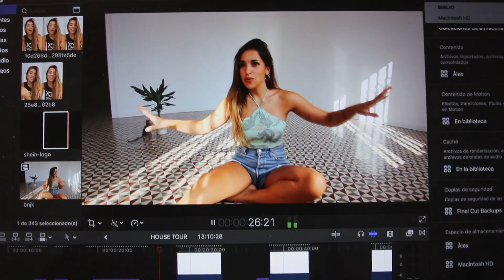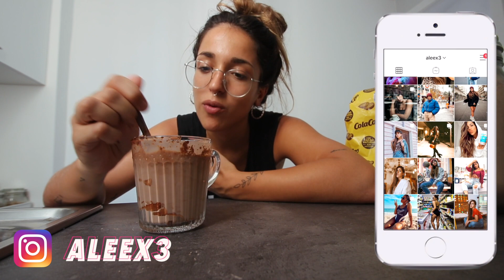🌈 SÚPER *TRY ON* HAUL 🔥 ROPA de VERANO 👙